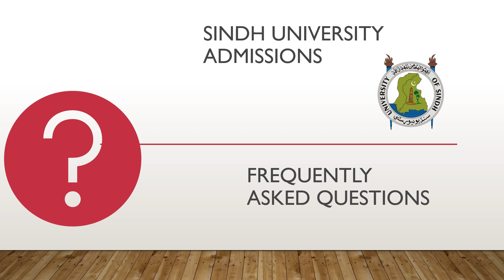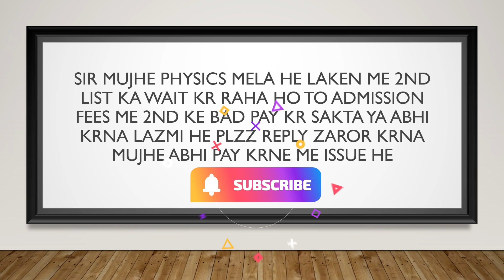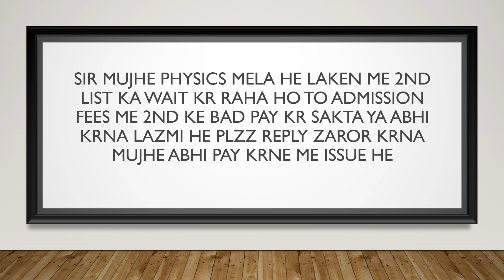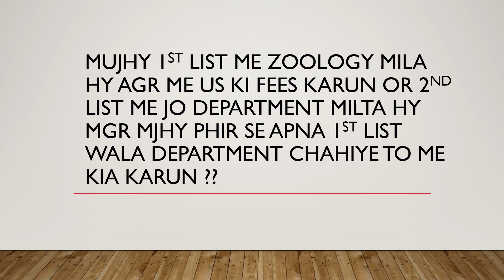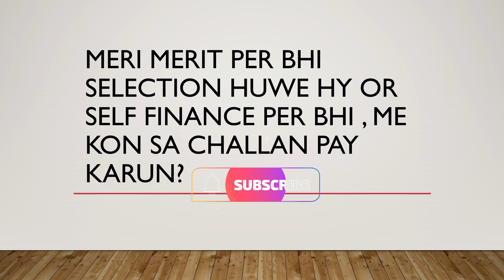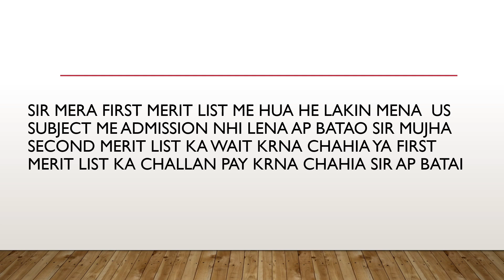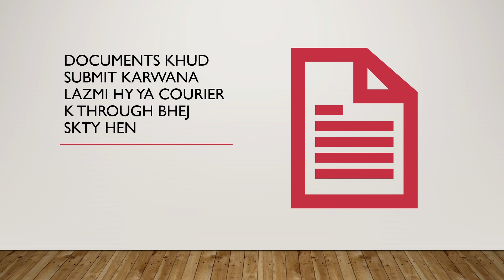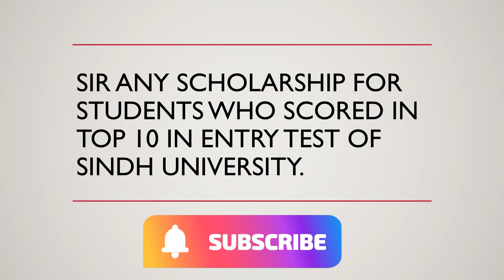Sindh University Admissions 2025 FAQ: All Your Questions Answered: Watch this Video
Welcome to our video on Sindh University Admissions 2025 FAQ: All Your Questions Answered. In this video, we will be addressing all of the most common questions and concerns that students have when applying to Sindh University. From eligibility requirements to application deadlines, we will be covering it all. Whether you're a prospective student or a current student looking to transfer, this video will provide you with the information you need to successfully navigate the Sindh University admissions process. So sit back, relax and let us take you through everything you need to know about applying to Sindh University.

Student Financial Aid Office is financially helping students to complete their higher education at university level. The main purpose and motive of the office is to target the financially deprived students to achieve their educational goals.